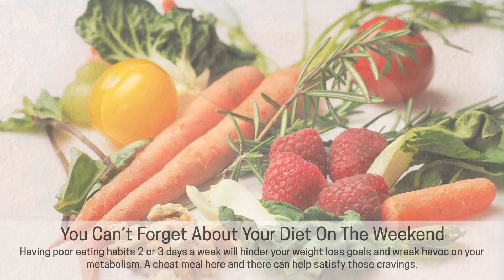5 Things You Need To Do To Maximize Fat Loss